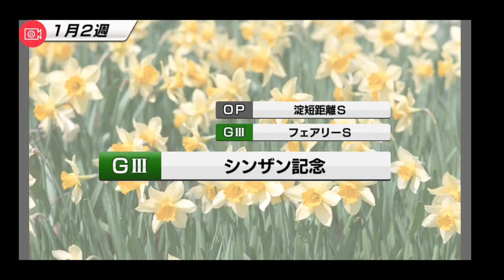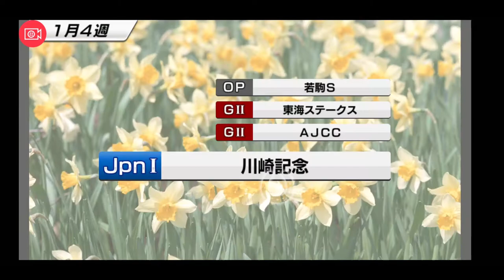【スタポケ #24-17】4度目の正直でついに！ WBCターフ【スターホースポケット ：競馬ゲーム 】